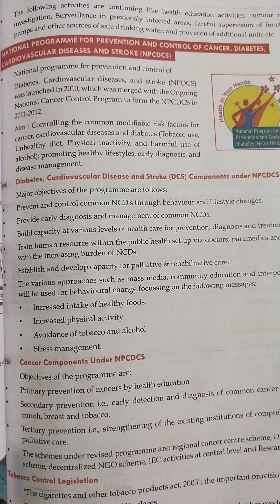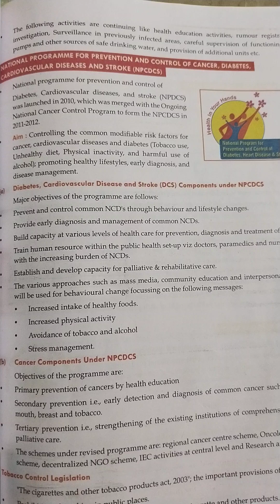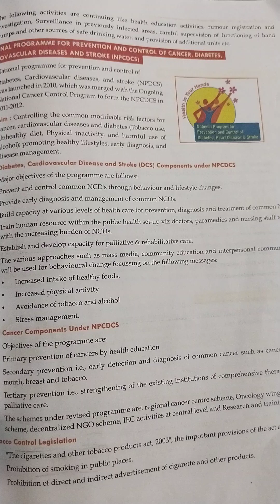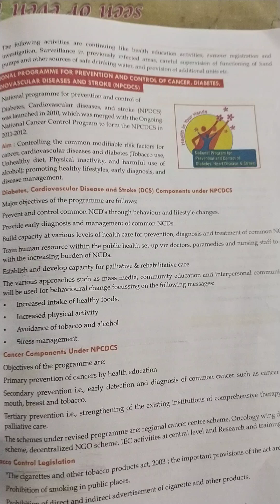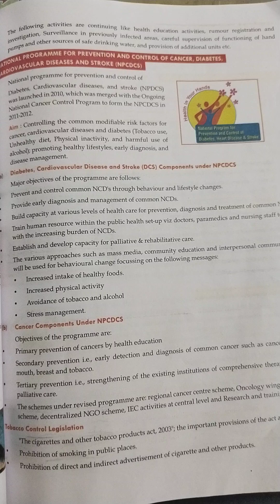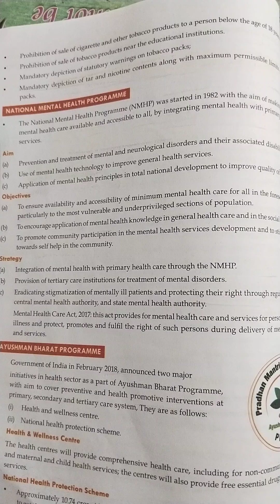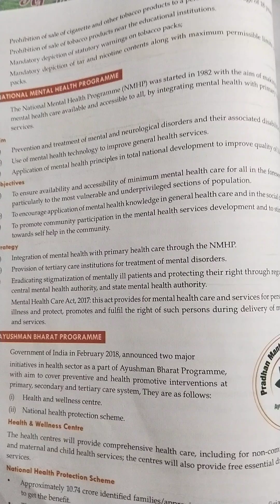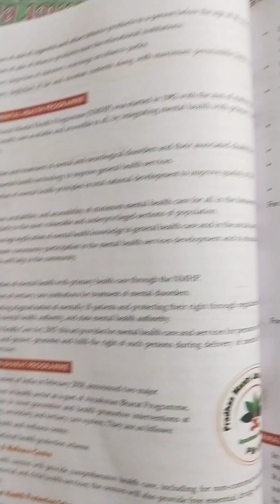NPCDCS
Hello guys lets discuss about National Programme for Prevention and Control of Cancer, Diabetes, Cardiovascular Diseases and Stroke 😊😊